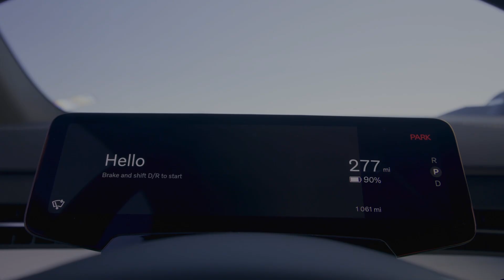The new Volvo EX90 Design Preview in Vapour Grey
The fully electric Volvo EX90 is ready and on the road: the first batch of our flagship SUV is being shipped to our retailers in the United States and Europe right now, and the first customers will get their cars before the end of this month. We will ramp up deliveries, including to more markets between the fourth quarter of this year and the first quarter of 2025.

The EX90 is Volvo Cars’ new flagship and sets new standards for our company in safety, sustainability and human-centric technology that makes people’s lives easier and more enjoyable.

So when we tested our new flagship, we placed high demands on it and pushed it to its limits. Our chief executive Jim Rowan has put the EX90 through its paces for the last few weeks. Together with colleagues, he’s taken the EX90 on a road trip across the United States – from our plant outside of Charleston in South Carolina to California.